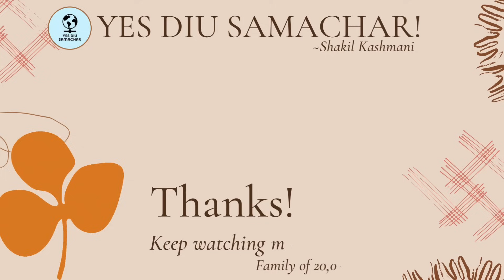Diu ma Kinjal Dave nu Performance @kddigitalkinjaldave.